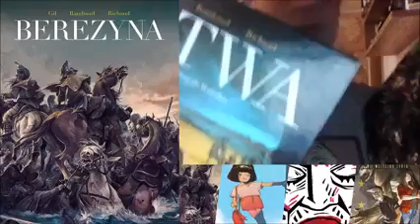Komiksologos - 07.04.2021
W tym odcinku o komiksach: Berezyna Egmont Polska Świat Komiksu, The Lisbon Studio antologia Timof Comics, Stworzenie Wydawnictwo Granda, Dozorca - Nie wszystko złoto Non Stop Comics